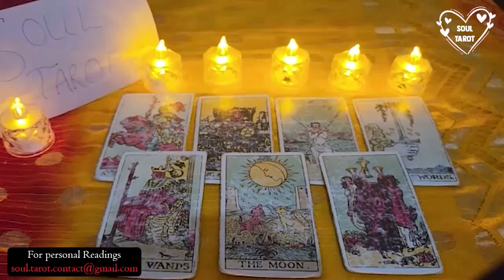LIBRA 💖 They Made A Huge Mistake & The Guilt Is Killing Them!!!🔥MUST WATCH EXTENDED!!!🔥